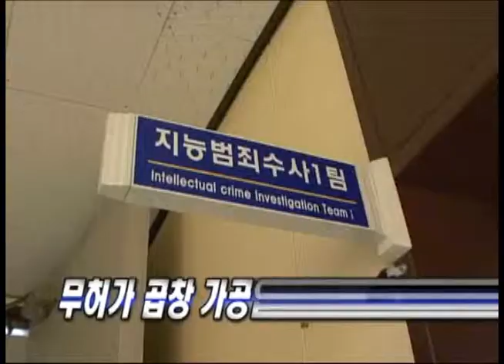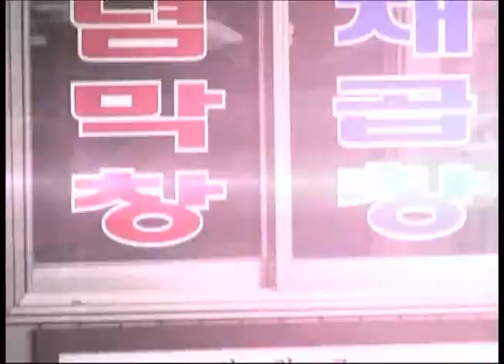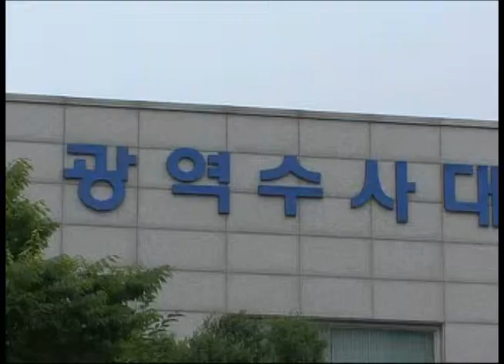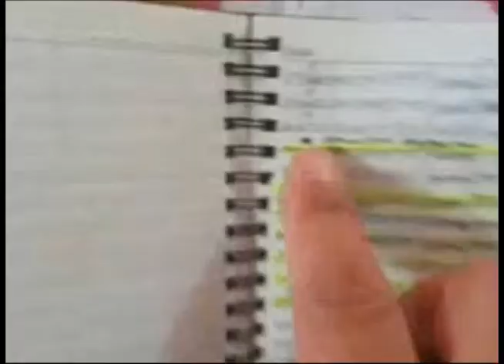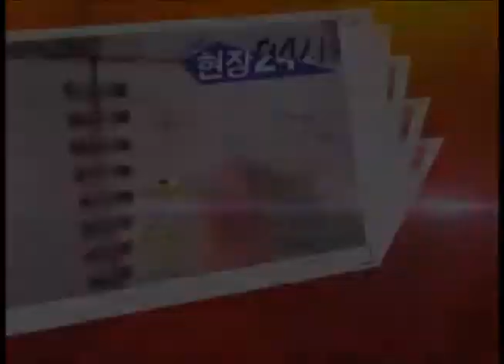수도권 현장 24시 2013년 7월 5일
-불량 곱창 판매업자 검거
 지저분한 시설에서 곱창 손질 3년동안 무려 8억원 규모 판매

-렌터카 빌린 뒤 해외로 밀수출한 일당 검거
 경찰 추적 피하기위해 GPS제거 신정 범죄 수법 공개